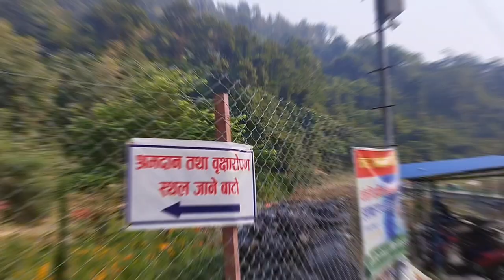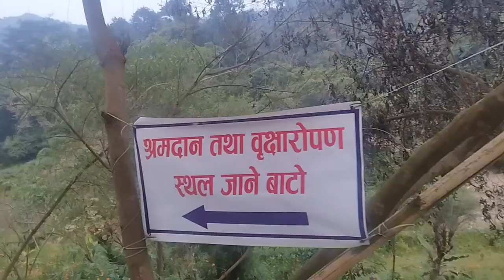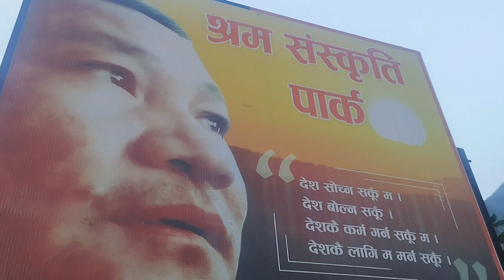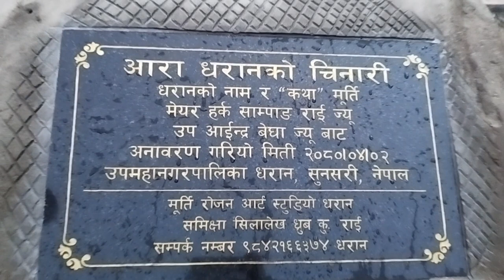harka city धरानमा अवस्थित श्रमसस्कृति पार्क 🌿🌲🌳🌱घुमघाम ।। dharan ।। juna rai vlogs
श्रमसस्कृती पार्क
juna rai vlogs